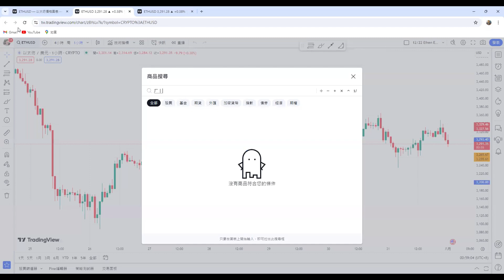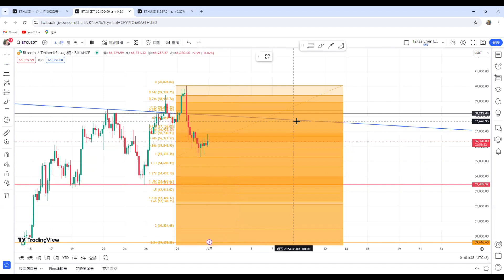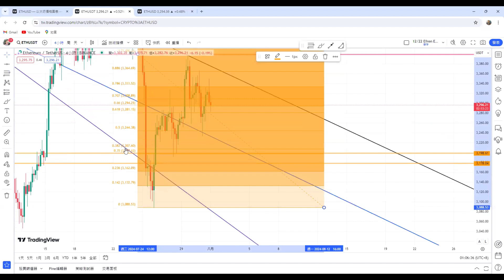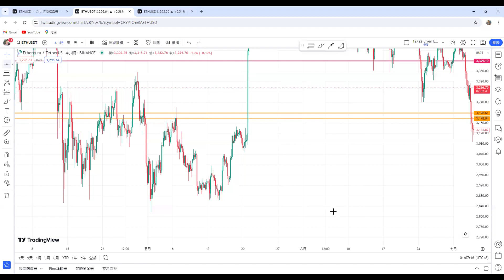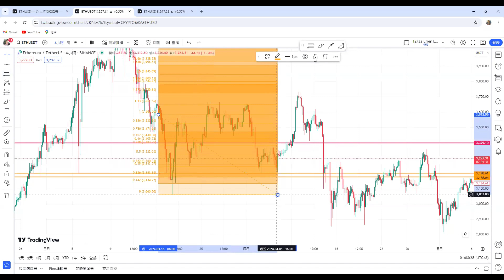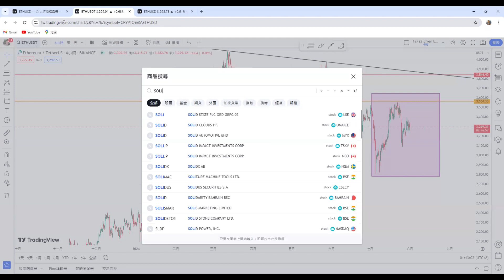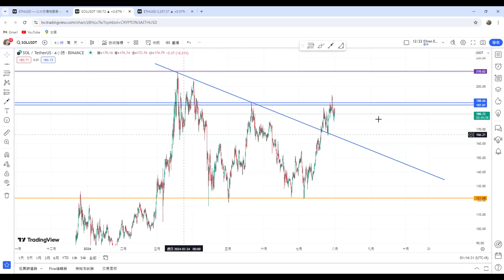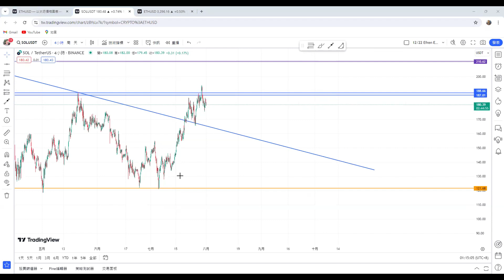《08/01 加密胡適復盤一ETH八月至少還得回撤到3180~3200》比特幣